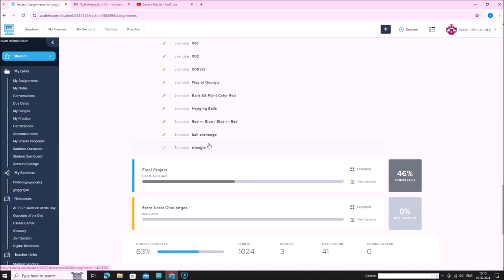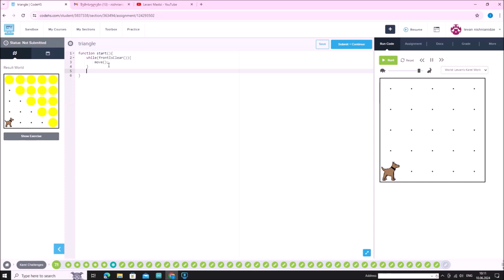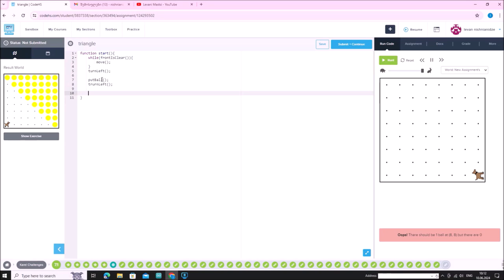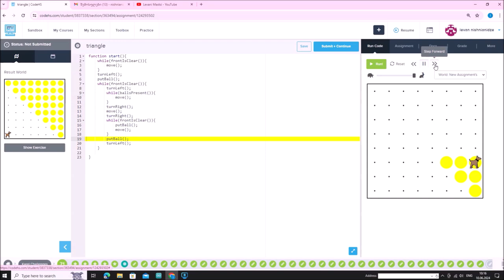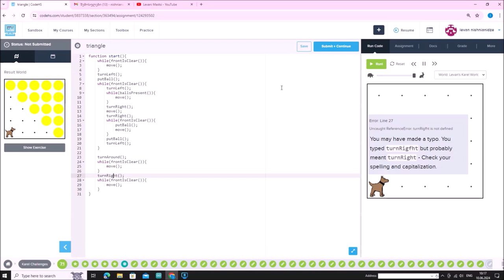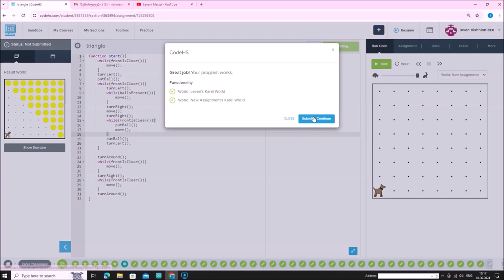Karel სავარჯიშო - triangle / codehs.com / პროგრამირება / ლევან ნიშნიანიძე